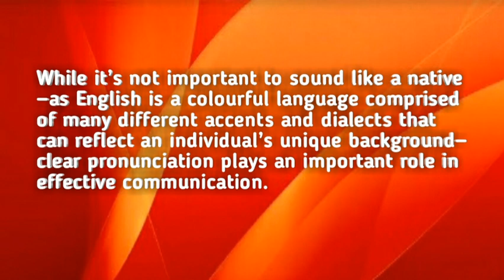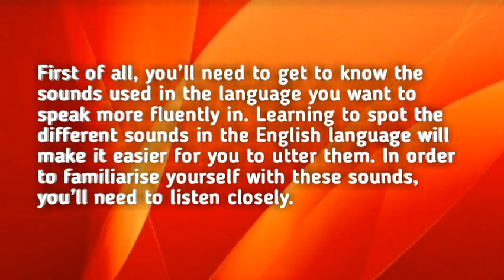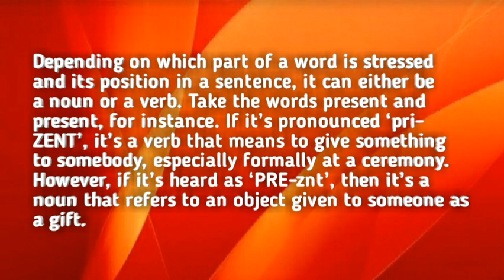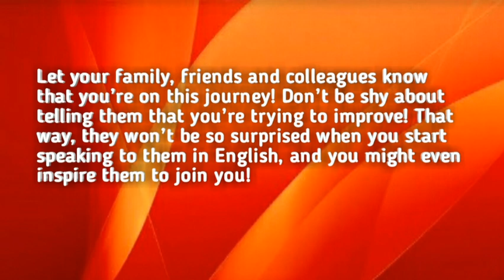How to Learn English Fast ( How to Sound more Natural when you’re Speaking English? ) l Mrbrainy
Watch Until the end for sure You will learn something